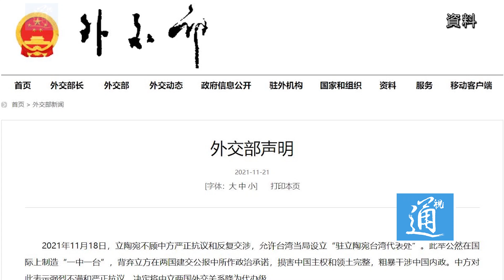“駐立陶宛台灣代表處”營業？中國決定將與立陶宛外交關係降為代辦級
中國外交部11月21日發表聲明，宣佈決定將中國和立陶宛之間的外交關係降為代辦級，向立陶宛表達“強烈不滿和嚴正抗議”。立陶宛政府近期批准台灣當局設立所謂“駐立陶宛台灣代表處”，11月18日，該代表處掛牌運作。外交部表示，中國政府一再警示立方不要再做背信棄義的事情。遺憾的是，立陶宛無視中國政府的嚴正立場，罔顧雙邊關係大局，罔顧國際關係基本准則，執意允許以台灣名義在立陶宛設立“代表處”，在國際上製造惡劣先例。外交部表示，鑒於中立賴以建立大使級外交關係的政治基礎遭到立方破壞，立陶宛政府必須承擔由此產生的一切後果。中國外交部也再向台灣的蔡英文政府發出警告， 稱台灣從來不是一個國家，並稱“台獨”挾洋自重，搞政治操弄，最終必將是死路一條。立陶宛